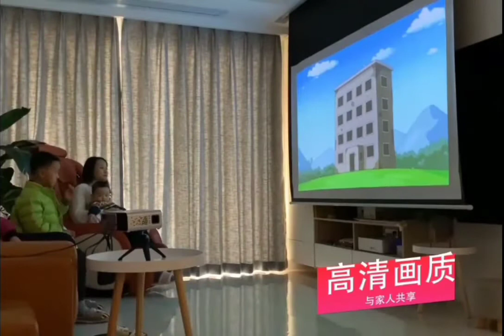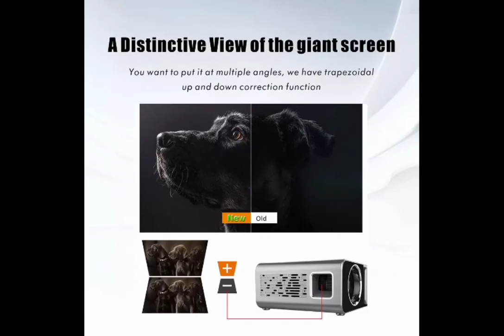alston t6 mini led projector - projetor t6 android 3500 lumens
Descrição
versão Android
versão não Android

Recurso:

Modelo: T6

Revenda óptica: Tecnologia de projeção de 1280x720 dpi
: LCD

Fonte de luz: LED

Brilho: 3500 lumens

Zoom: Nenhum

escala da tela: 4: 3/16: 9

Correção de distorção: correção manual

modo projetivo: arremesso, teto

Relação de contraste: 2000: 1

dimensão projetada: 30-170 polegadas
Distância de projeção: 1-4 m (30-170 polegadas) Potência: 70 W

link Projector t6

Description
Android version
non-android version

Resource:

Model: T6

Optical retail: 1280x720 dpi projection technology
: LCD

Brightness: 3500 lumens

Zoom: None

screen scale: 4: 3/16: 9

Keystone correction: manual correction

projective mode: throw, ceiling

designed dimension: 30-170 inches
Projection distance: 1-4 m (30-170 inches) Power: 70W

link Projector t6